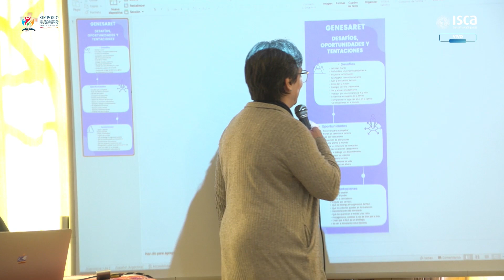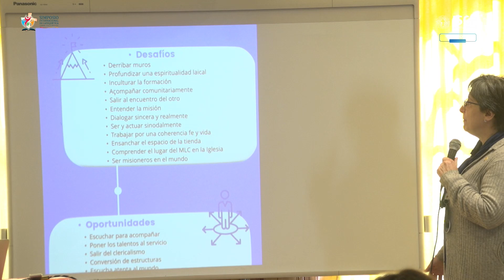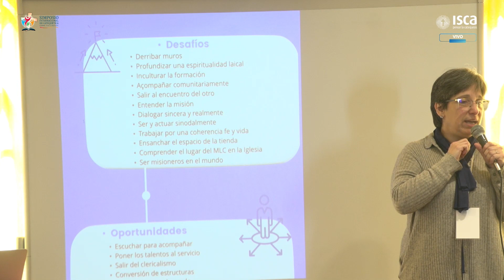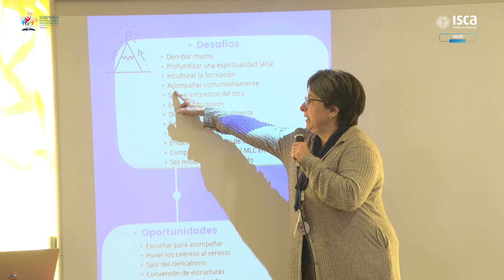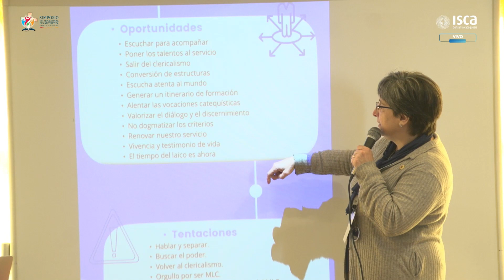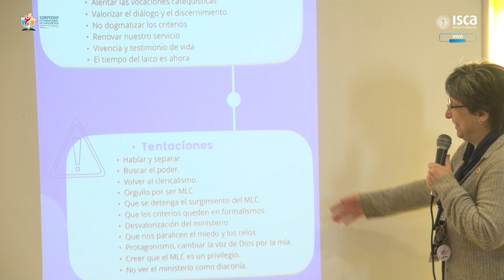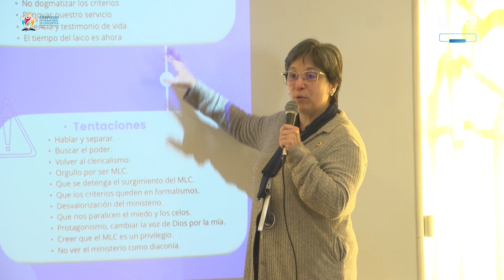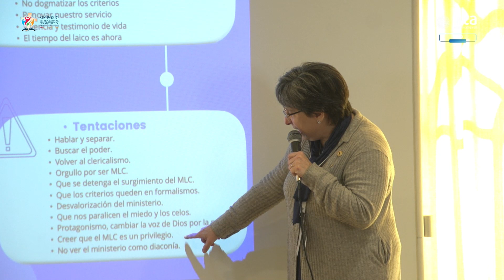Viernes 21 Julio | Plenario Grupos de trabajo - Acto de Clausura del Simposio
10.00 Plenario Grupos de trabajo - Acto de Clausura del Simposio.

II Simposio Internacional de Catequética del 19 al 21 de Julio 2023 en Córdoba - Argentina. La formación de Ministros Laicos Catequistas hacia un nuevo horizonte evangelizador” Lema: "Servidores de la Palabra y de los hermanos”